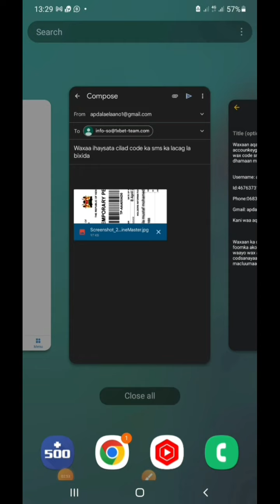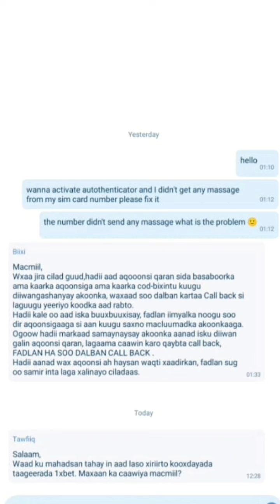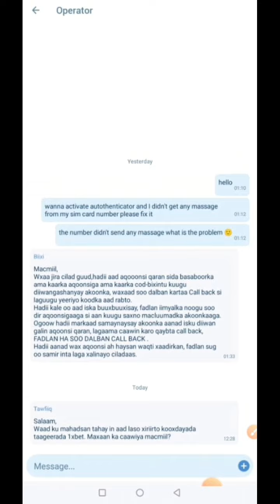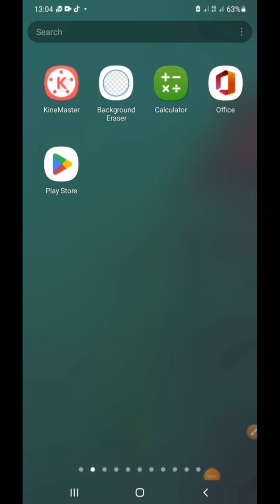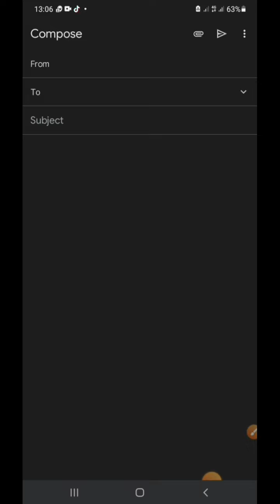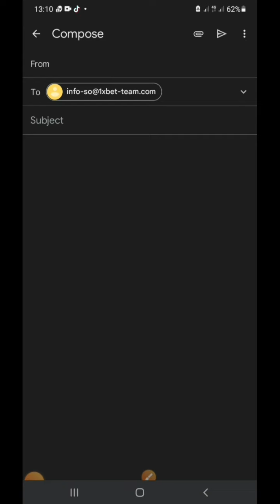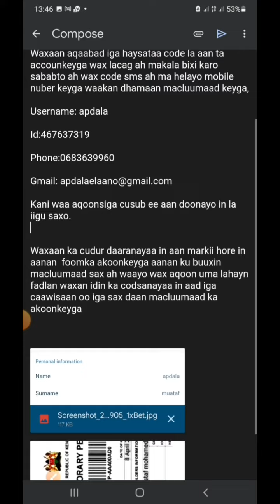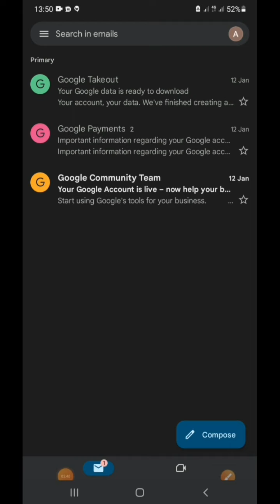HOW TO SOLVE WITHDRAWAL CODE 1XBET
1xbet,
1xbet কিভাবে খেলবো,
1xbet withdrawal,
1xbet deposit,
1xbet kaise khele,
1xbet скачать,
1xbet app,
1xbet регистрация,
1xbet withdrawal problem,
1xbet account registration,
1xbet account kivabe khulbo,
1xbet agent account create,
1xbet app download,
1xbet apple of fortune hack,
1xbet authenticator code problem,
1xbet app link,
1xbet account,
1xbet account delete,
1xbet account verification bangla,
apple of fortune 1xbet,
apple of fortune 1xbet hack file download,
aviator 1xbet,
accumulator bet in 1xbet,
african roulette 1xbet,
asian total 1xbet,
about 1xbet in nepal,
authenticator 1xbet,
advance bet on 1xbet,
apple 1xbet,
1xbet bonus,
1xbet bonus use,
1xbet best game to win,
1xbet bangla tutorial,
1xbet bonus withdrawal,
1xbet bangla,
1xbet bonus account active,
1xbet bkash deposit,
1xbet bonus account,
1xbet bangladesh,
bonus 1xbet,
bonus code 1xbet,
bonus account 1xbet,
best game in 1xbet,
burning hot 1xbet,
baseline odds in 1xbet,
bonus account 1xbet use,
both team to score 1xbet,
bonus wagering procedure in 1xbet,
beat 1xbet offer how to use,
1xbet casino,
1xbet crash game,
1xbet código promocional,
1xbet cricket betting tips,
1xbet crash,
1xbet crystal game,
1xbet crash game hack,
1xbet casino tricks bangla,
crash 1xbet,
crystal 1xbet,
código promocional 1xbet,
casino 1xbet,
crash game 1xbet,
crash 1xbet trick,
cashback 1xbet,
cyber 2077 1xbet,
1xbet deposit problems,
1xbet download link,
1xbet deposit rejected problem,
1xbet deposit nagad,
1xbet deposit bkash bangladesh,
1xbet dice game tricks,
1xbet deposit taka na asle ki korbo,
1xbet download for iphone,
1xbet deposit problem solve,
1xbet deposit bkash,
deposit problem in 1xbet,
double chance in 1xbet,
dice 1xbet,
deposit rejected in 1xbet,
deposit in 1xbet,
download 1xbet iphone,
deposit money in 1xbet,
digital wallet in 1xbet,
delete 1xbet account,
1xbet easy win games,
1xbet egypt,
1xbet email korbo kivabe,
1xbet earn money,
1xbet earning tricks,
1xbet easy game,
1xbet ethiopia,
1xbet eastern night,
1xbet evc plus,
1xbet esports tricks,
eastern night 1xbet,
esewa bata 1xbet ma paisa kasari halne,
easy game in 1xbet,
enter google authenticator code 1xbet,
esewa to 1xbet deposit,
egg catcher 1xbet,
ez cash deposit 1xbet,
entering personal data 1xbet,
easypaisa auto 1xbet,
easypaisa fast in 1xbet,
1xbet football betting tips,
1xbet free money,
1xbet free spins gift,
1xbet football betting tips bangla,
1xbet free spin,
1xbet fifa world cup 2022,
1xbet forgot password,
1xbet free bet,
1xbet football,
1xbet fruit blast,
fruit blast 1xbet,
fruit cocktail 1xbet,
friday bonus 1xbet,
first deposit bonus 1xbet,
free spin 1xbet,
fortune 18 1xbet,
football predictions today 1xbet,
first to happen 1xbet,
1xbet games,
1xbet google authenticator problem,
1xbet games tricks,
1xbet game ugu lacag badan,
1xbet game hack,
1xbet google authenticator setup,
1xbet games winning tricks,
1xbet games ugu fiican,
1xbet gemka ugu lacag badan
google authenticator recovery 1xbet,
google authenticator setup 1xbet,
game ka ugu fiican 1xbet,
gems odyssey 1xbet,
games mania 1xbet,
game 21 1xbet,
guess which hand 1xbet,
gemka ugu fudud 1xbet,
games 1xbet,
game ka ugu faa'iidada badan 1xbet,
1xbet hack,
1xbet hack trick,
1xbet how to play,
1xbet handicap,
1xbet hindi,
1xbet how to deposit money,
1xbet higher and lower,
1xbet handicap explanation bangla,
1xbet how to withdraw,
1xbet hack apps,
how to deposit money in 1xbet,
how to withdraw money from 1xbet,
how to bet in 1xbet,
how to use bonus in 1xbet,
how to use 1xbet in nepal,
how to load money in 1xbet from esewa,
how to download 1xbet in iphone,
how to bet in 1xbet football,
1xbet india,
1xbet iphone download,
1xbet id kivabe khulbo,
1xbet iphone,
1xbet invite friends,
1xbet in nepal,
1xbet income bangla,
1xbet id verification,
1xbet ios,
1xbet in pakistan,
indian poker 1xbet,
inscription 1xbet bénin,
is 1xbet safe in india,
iphone 1xbet download,
in 1xbet which game is best,
ipay deposit 1xbet,
in 1xbet withdrawal problem,
in 1xbet what is w1 and w2,
india 1xbet,
how to play in 1xbet,
1xbet jackpot,
1xbet jackpot games,
1xbet jetx,
1xbet jetx hack,
1xbet jetx tricks,
1xbet jackpot trick,
1xbet jungle secrets,
1xbet joker,
1xbet jazzcash deposit,
1xbet jetx 3,
jackpot 1xbet,
jungle secret 1xbet,
jetx 1xbet,
jonahrenz jacob 1xbet,
jibi 1xbet,
jet x3 1xbet,
jet 1xbet,
joker 1xbet,
jojo le barbu 1xbet,
jeux 1xbet,
1xbet kivabe khulbo,
1xbet kod promo,
1xbet kayıt,
1xbet kivabe taka dhukabo,
1xbet kivabe khelbo,
1xbet korea,
1xbet kpay ငွေသွင်းနည်း,
1xbet kivabe withdraw korbo,
1xbet kivabe download korbo,
kivabe 1xbet account khulbo,
killer club game 1xbet,
kamikaze 1xbet,
kina chir 1xbet remix,
khalti to 1xbet,